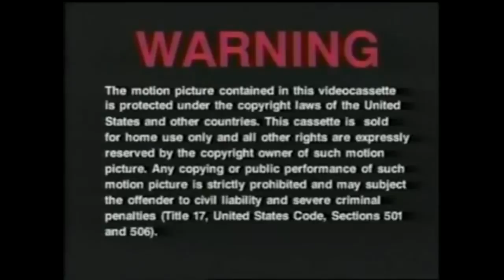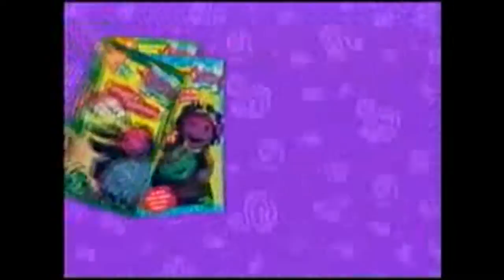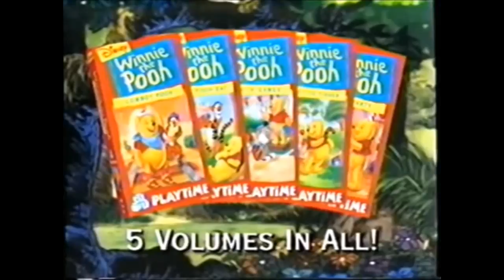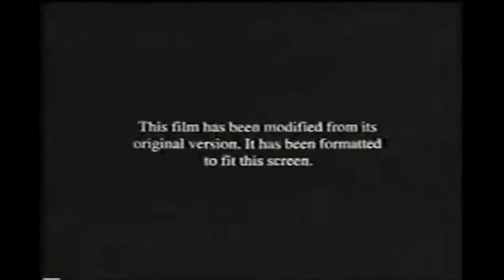The Commercials Of The Road To El Dorado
Dreamworks Goes El Dorado!